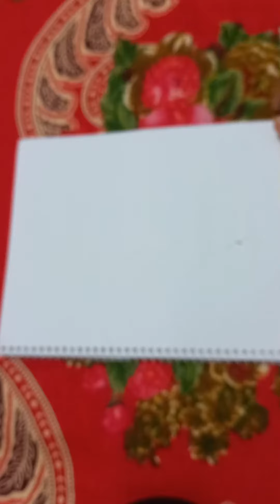parrot art tutorial